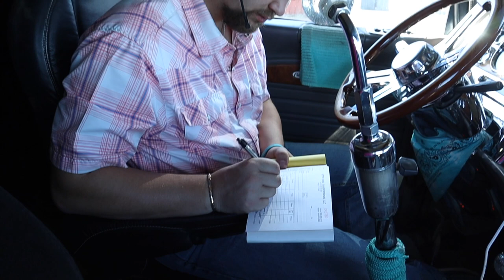Cattle Hauling in Texas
Levi Sims of Getter Done Transportation goes over the DO's and Don'ts of hauling cattle.